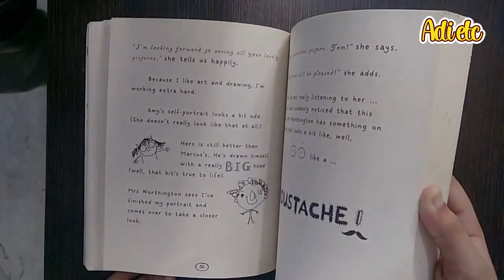🎬 Book Review 👍 TOM GATES ► The Brilliant World by Liz Pichon ● 5 Tips To Annoy Elder Sister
This is the BookReview of - The Brilliant World of TOMGATES
The Author of this book is LIZ PICHON.
This BookReview is done by Aditya Lohani.
This comedy Fiction book is published by Scholastic.

The Brilliant World Of Tom Gates is a winner of the [Roald Dahl] Funny Book Prize 2011.
I am introducing you to a character who loves eating chocolates, Doodling and the best part is he loves annoying his elder sister.  Yes i'm talking about Tom Gates.

This is the first book in the series which has 20 books in all. This book is written by the author Liz Pichon and published by Scholastic.

The main characters in this book are:-
Tom Gates:-The main character, he loves drawing and doodling, eating biscuits and chocolates, and he loves annoying his sister Delia. I can easily identify with him, and I am sure most of you know at least 1 such kid!
Derek Fingle:- Tom's best friend and his band-mate (Tom & Derek have a band called Dogzombies). Derek also has a dog called Rooster.
Delia Gates:- Delia is about 5 years older than Tom. She is Tom's grumpy sister, She wears sunglasses no matter what, even inside their house!
Tom's Mum - Rita:- Like all Moms, she always wants Tom to do something he doesn't want to do.
Tom's Dad - Frank:- Tom's dad likes to sing, dance and wear embarrasing stuff. He sometimes like to do all of these things together.
Marcus Meldrew:- Tom's annoying Classmate. He Thinks he knows everything but  he doesn't.
Amy Porter:- Tom's clever classmate. Tom sometimes peeks into her notebook for the correct answer and the best part is she doesn't know that.
Mr.Fullerman:- Tom's class teacher.
Mrs.Worthington:- Derek's teacher. She sometimes takes Tom's class for maths... Tom calls her Mrs.Worthingtash because she has a mustache.

The book is basically about what happens in Toms life. Liz Pichon has narrated Toms life beautifully through interesting incidents and a lot of very attractive Doodles in this Book.

According to me this is a very funny and exciting book. You'll like it very much because I am sure some of the incidents that happen in Tom's life must have happened in your life also.

Tom is so much like me when it comes to annoying my elder sister. Let me give you some [tips on annoying elder sister] -
1. Just Start waving your hand around her face.
2. Keep making faces at her.
3. Take her phone (or any other stuff) and run like crazy around your house.

I m gonna be rating this book 4/5.
I will be coming back with more. Thank you and Goodbye...

Narration and Act - Aditya Lohani
BookReview Script - Aditya Lohani
Book, The Brilliant World Of [TOM GATES].
Author of this Comedy Fiction is [Liz Pichon]